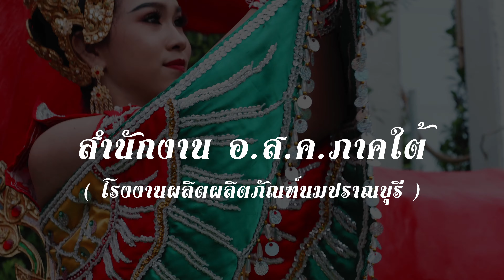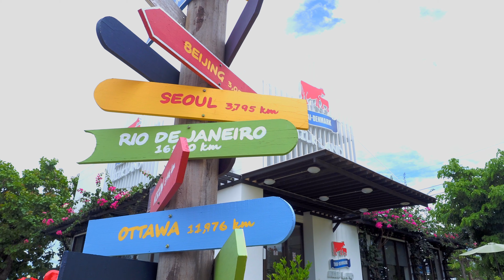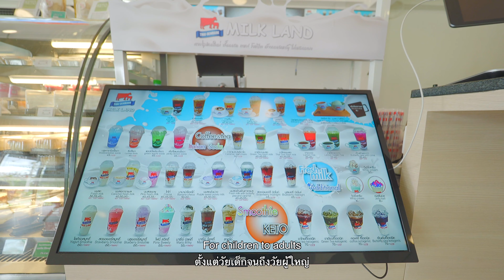สำนักงาน อ.ส.ค. ภาคใต้